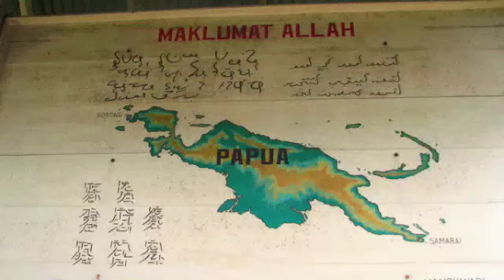Energi Terbarukan di Pulau Mansinam, Papua Barat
Greenpeace hadir di Pulau Mansinam, Papua, Indonesia memulai insiatif energi terbarukan sebagai solusi atas permasalahan energi dan tindakan nyata mengurangi pemanasan global. Inisiatif ini juga untuk mendorong kebijakan pemerintah agar mendukung pengembangan energi terbarukan di Indonesia. Energi Terbarukan adalah Energi Masa Depan